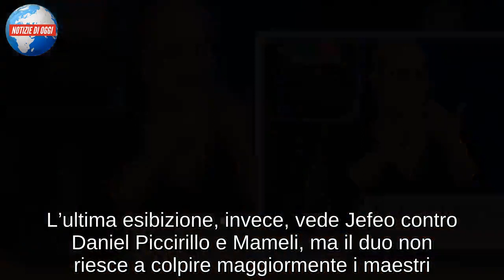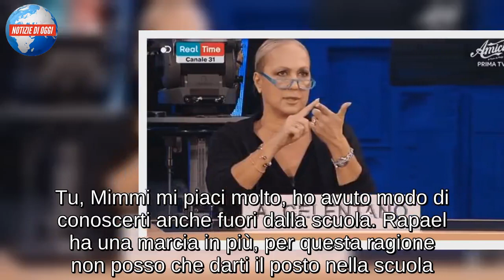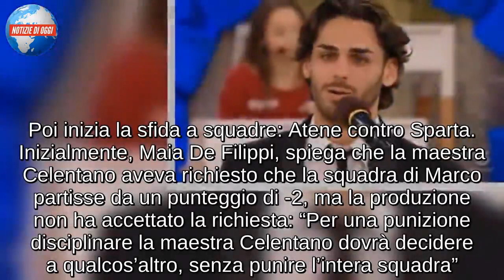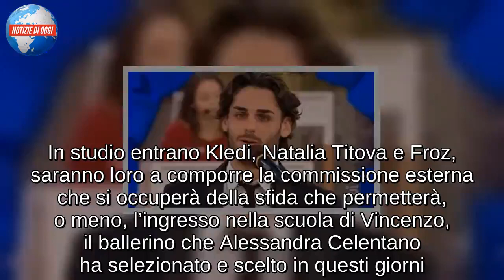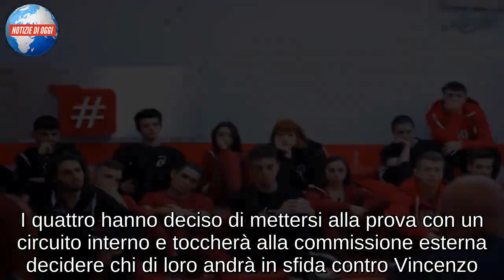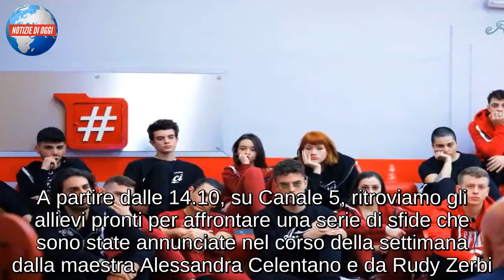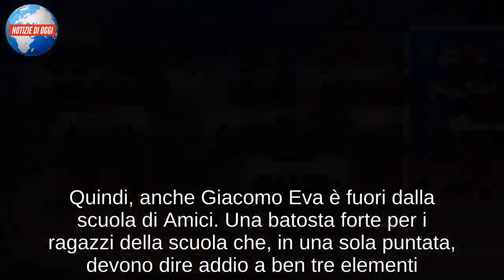Amici 2019/ Diretta, Alessandro Casillo si emoziona durante la performance con Giordana. Mameli in..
Dopo l’eliminazione di Mimmi è subito ripartita la seconda parte della sfida. I ragazzi della squadra Atene sperano di portare a casa almeno una vittoria, ma neanche questa volta riescono a primeggiare contro Sparta. Alessandro Casillo si esibisce in un duetto con Giordana, i due creano una grande sintonia, una forza e un’energia incredibile tanto che al termine della performance Alessandro Casillo si asciuga le lacrime. L’ultima esibizione, invece, vede Jefeo contro Daniel Piccirillo e Mameli, ma il duo non riesce a colpire maggiormente i maestri. Atene perde nuovamente la sfida e dover indossare la felpa rossa è proprio Mameli. Riuscirà il cantante a mantenere il suo banco?

MIMMI ELIMINATA, JEFEO SENZA AUTOTUNE
Dopo la prima sfida a squadre è Atene a perdere e scende in sfida Mimmi contro Rapael. A decidere le sorti della studentessa è Kledi a cui basta una sola esibizione per capire chi è più meritevole di quel sudato banco. L’ex professionista della scuola di Amici di Maria De Filippi, però, sceglie di eliminare Mimmi per dare il banco al ballerino classico: “Sono due ballerini molto bravi. Tu, Mimmi mi piaci molto, ho avuto modo di conoscerti anche fuori dalla scuola. Rapael ha una marcia in più, per questa ragione non posso che darti il posto nella scuola. Complimenti, hai eseguito una variazione difficilissima. Mi dispiace Mimmi, ma il posto lo prende lui”, spiega il ballerino. Poi riprende la sfida e il primo a esibirsi è Jefeo con un’esibizione diversa dal solito, porta Alla mia età di Tiziano Ferro, senza autotune e stupisce tutti.

ALVIS E’ IL NUOVO CANTANTE
Dopo la sfida per la categoria danza, è tempo per quella del canto. A prendere la decisione di chi mandare in sfida contro Alvis è Rudy: “Ho dovuto fare una scelta per mandare in sfida chi è più strutturato contro chi un progetto già ce l’ha. Per questo motivo mando in sfida Giacomo”. A prendere la decisione è il produttore discografico Charlie Rapino che ascolta gli inediti dei due giovani, Un errore bellissimo di Giacomo e Ma la noche di Alvis. Poi seguono le cover, Generale per lo studente della scuola e Fiori rosa, fiori di pesco per lo sfidante. Il produttore discografico prende la sua decisione e decide che nella scuola di Amici entrerà a far parte Alvis al posto di Giacomo. Poi inizia la sfida a squadre: Atene contro Sparta. Inizialmente, Maia De Filippi, spiega che la maestra Celentano aveva richiesto che la squadra di Marco partisse da un punteggio di -2, ma la produzione non ha accettato la richiesta: “Per una punizione disciplinare la maestra Celentano dovrà decidere a qualcos’altro, senza punire l’intera squadra”.

ARIANNA ELIMINATA
Nello studio di Amici è entrata la commissione esterna formata da Froz, Natalia Titova e Kledi per decidere chi mandare in sfida. I ballerini si scontrano. Tra Gianmarco e Arianna è lo studente a tornare al suo posto, poi è la volta della sfida tra la stessa Arianna e Mimmi. La commessione esterna di ballerini ha così deciso di mandare i